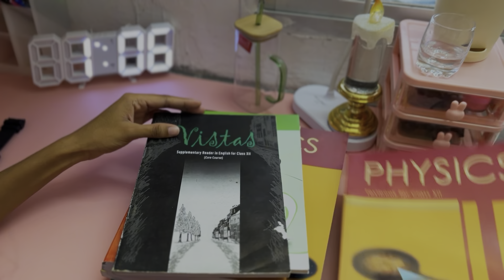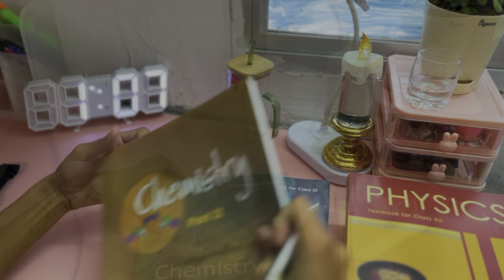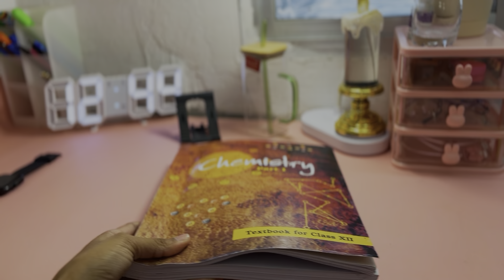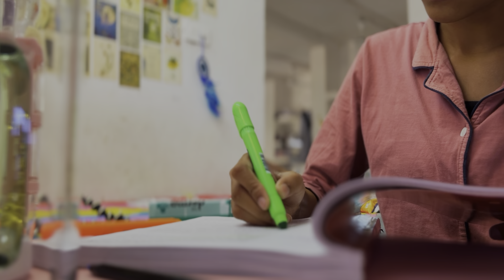first day as 12th graders❤️☺️||school life